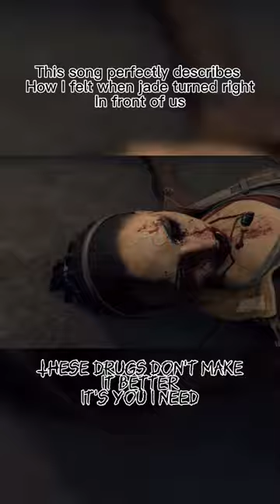Oh jades death hit me hard